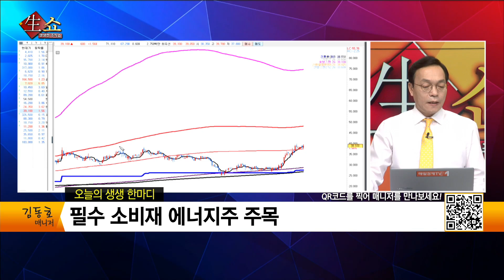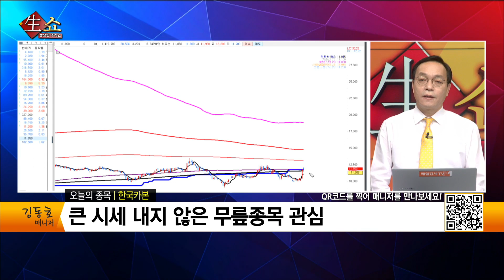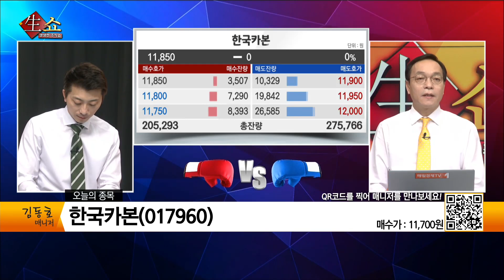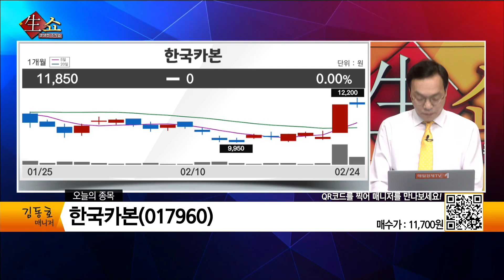[생쇼 종목추천] 필수 소비재 에너지주 주목! 한국카본 / 생쇼 김동호 / 매일경제TV